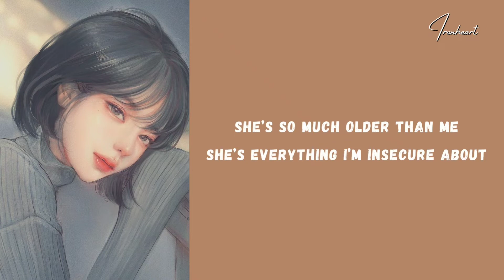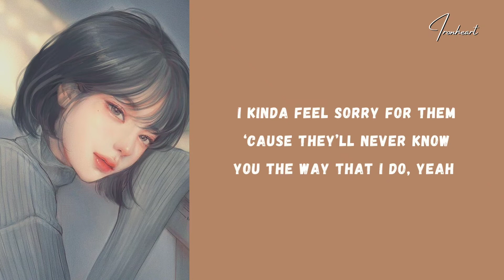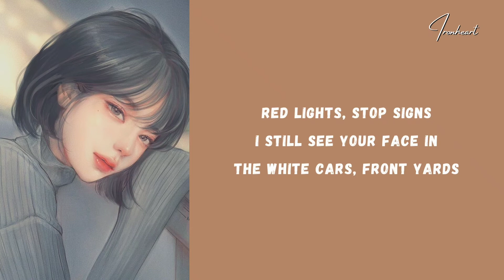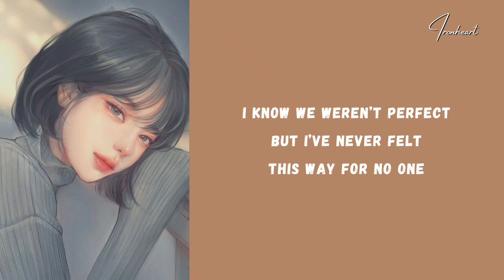Olivia Rodrigo – drivers license (Lyrics)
Lyrics: drivers license